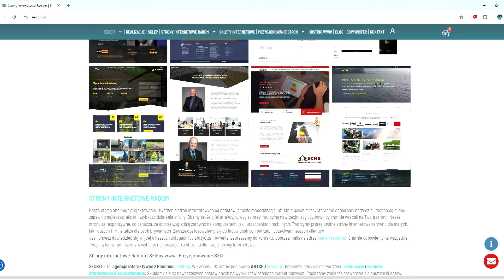SEOBIT STRONY INTERNETOWE | SKLEPY WWW | POZYCJONOWANIE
Tworzenie stron internetowych to proces, który pozwala przenieść Twoją firmę, pomysły lub pasje do sieci. Niezależnie od tego, czy jesteś początkującym użytkownikiem, czy doświadczonym programistą, istnieje wiele narzędzi i platform, które ułatwią Ci stworzenie własnej strony internetowej.
Dlaczego warto mieć własną stronę internetową?
Widoczność w sieci: Strona internetowa jest wizytówką Twojej firmy lub projektu.
Zasięg: Dzięki niej możesz dotrzeć do szerszego grona odbiorców, niezależnie od lokalizacji.
Profesjonalizm: Własna strona internetowa nadaje Twojej działalności bardziej profesjonalny charakter.
Narzędzie marketingowe: Możesz wykorzystać ją do promocji swoich produktów lub usług.
Źródło informacji: Strona internetowa może służyć jako źródło informacji o Tobie, Twojej firmie lub Twoich zainteresowaniach.